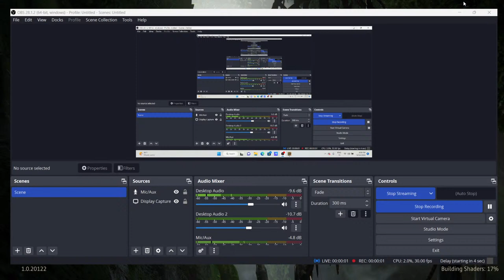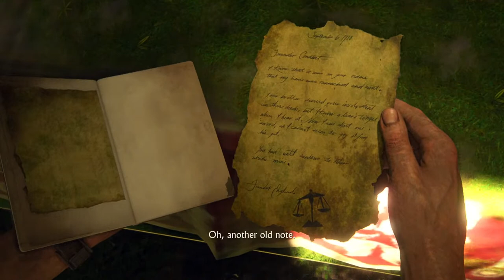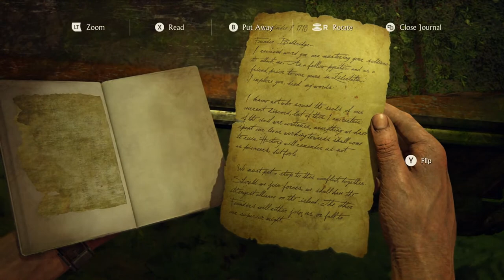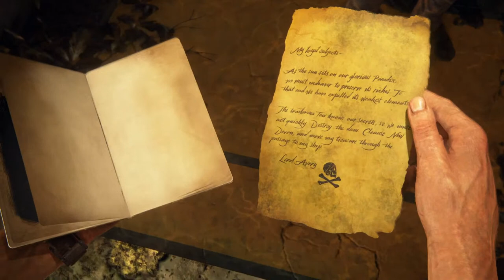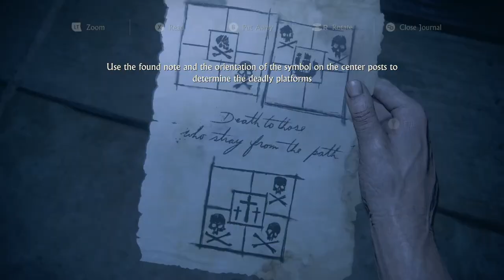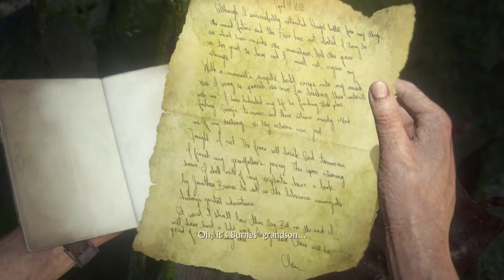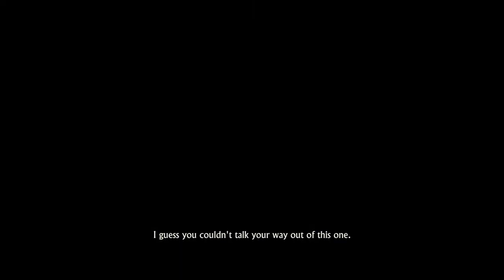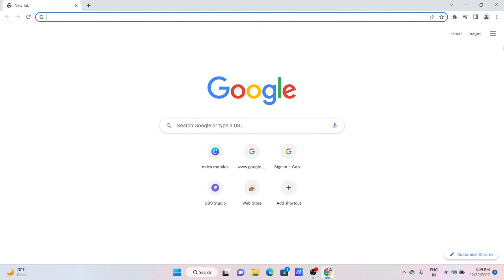UNCHARTED 4 : THEIF'S END TAMIL LIVE PC GTX 1650 WALKTHROUGH ENDING uncharted pcgame stream #1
Hey! Guys Hello all
I'm here to say that we will be Streaming pc games and uploading shorts which will be new games , evolution of games , update about games So Subscribe to our channel and become PLAYGOD GAMING fam❤️
As you know if you get bored or something you may check the playlist cause my past live stream were added and finished games with order so check it out! Like parts1,2,3,4,5 etc...
So My Laptop Information is
Laptop: Asus
RAM : 16 GB
EDITION: WINDOWS 11
GRAPHICS CARD: NVIDIA GEFORCE GTX
STREAMING APP : OBS STUDIO
EDITING APPS : FLIMORA, AFTER EFFECTS